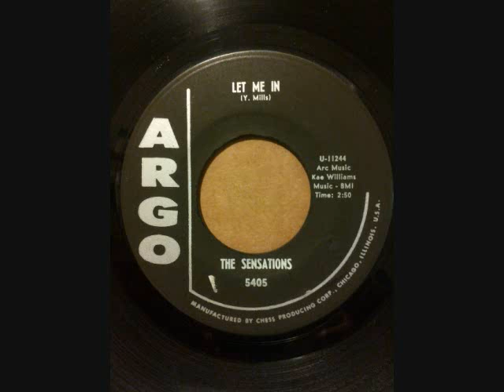SENSATIONS LET ME IN